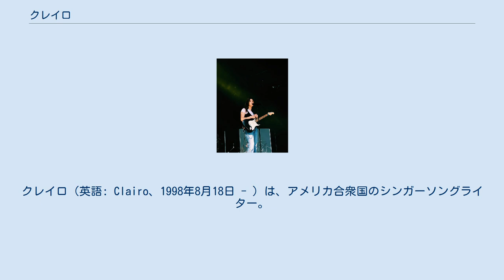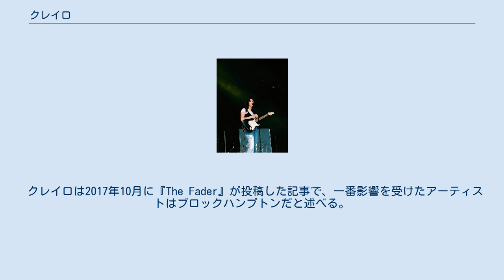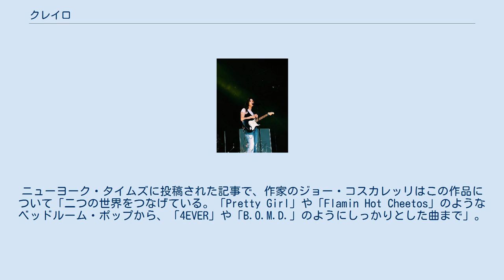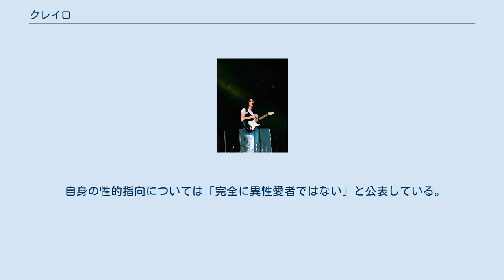クレイロ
インディー・ポップ・ミュージシャン
クレイロ（英語: Clairo、1998年8月18日 - ）は、アメリカ合衆国のシンガーソングライター。
 Lo-Fi でプロデュースされた「Pretty Girl」（2017年）を YouTube に投稿したところ、3500万再生を突破。
これを機に、彼女の知名度は急上昇した。
 クレイロ曰く、「Pretty Girl」は1980年代のポップスに影響を受けて制作した。
ベッドルーム・ポップと呼ばれる彼女のスタイルだが、意図的にこのスタイルになったわけではないという。
「Pretty Girl」が注目を浴びた後、フェーダー・レーベルと契約した。
 ジョージア州アトランタで生まれ、マサチューセッツ州で育つ。
 クレイロは13歳で曲のカバーを始め、インターネットでギターを独学。
この時期に彼女のカバーの1つがMTVの目に留まり、番組のバックグラウンド・ミュージックの制作について連絡を受けた。
使用はされなかったものの、実際のスタジオで経験を得て、ミュージシャンになることがただの夢ではなくなった。
2017年にシラキュース大学に入学。
 クレイロが最初に注目を集めたのは、2017年後半に彼女の動画「Pretty Girl」であった。
もともとこの曲はトランスジェンダー法律センターのためのインディー・ロック・コンピレーションのために制作した。
この曲の制作について彼女は「身の回りにあった機材を使った。小さいキーボードを使って、お母さんからの影響もあって80年代のポップスがすごく好きだったから、自分でも作ってみようと思った」と述べる。
彼女は、動画があれほど注目を集めたのは YouTube のアルゴリズムのおかげだという。
この曲を投稿する1か月前に YouTube に投稿した「Flamin Hot Cheetos」も、2018年7月には300万再生を突破。
 「Pretty Girl」の成功によってキャピトル・レコード、RCAレコード、コロムビア・レコードなどのメジャーレーベルから注目を集めたクレイロは、フェーダー・レーベルと12曲のレコード契約をした。
ニューヨーク・タイムズによると、この契約はクレイロの父とジョン・コーエンとのつながりのおかげである。
彼はクレイロとフェーダー・レーベルの契約を成立し、チャンス・ザ・ラッパーのマネージャーでもあるパット・コーコランに紹介した。
 クレイロは2017年10月に『The Fader』が投稿した記事で、一番影響を受けたアーティストはブロックハンプトンだと述べる。
彼らのDIYスタイルを尊敬しているという。
ネットではこれに対する批判が浮上した。
クレイロは身内びいきによって成し遂げた成功で、本物のDIYアーティストではないという声が上がった。
 2018年5月25日、クレイロのデビューEP『Diary 001』が Fader Label からリリース。
ピッチフォーク・メディアに記載されたレビューでは、このEPを機に身内びいきなどという噂は消滅するであろうと語られている。
この時、「Pretty Girl」は1500万再生を上回っていた。
ニューヨーク・タイムズに投稿された記事で、作家のジョー・コスカレッリはこの作品について「二つの世界をつなげている。「Pretty Girl」や「Flamin Hot Cheetos」のようなベッドルーム・ポップから、「4EVER」や「B.O.M.D.」のようにしっかりとした曲まで」。
リリース直後に全米ツアーを発表。
そのうち複数日程ではデュア・リパのオープナーを務めた。
7月、ニューヨークのバワリー・ボールルームで行われたライブは完売した。
クレイロは2018年10月に開催されたロラパルーザに出演2019年に開催されたコーチェラ・フェスティバルにも出演。
 2019年5月24日に1stシングル『Bags』をリリースし、デビューアルバムの『Immunity』を発表『Immunity』は2019年8月2日にリリースされた。
 同年6月27日に『Immunity』から2ndシングル『Closer To You』をリリース。
7月26日に3rdシングル『Sofia』をリリース。
 クレイロは、17歳の時に若年性特発性関節炎を発症した。
 自身の性的指向...